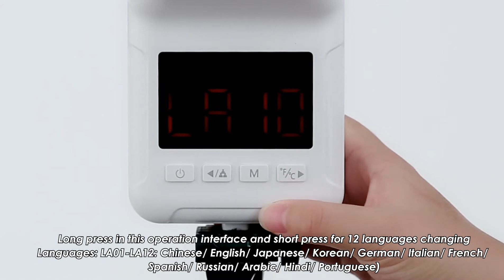Non-contact IR Infrared Sensor Forehead Hanging Thermometer LED Display Temperature Measurement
This kind non-contact infrared thermometer is useful to measure body temperature. Helps you know your situation as soon as possible. What are you waiting for? Just come and buy.

Features:
Non-contact measurement, avoids infection.
Backlight L-ED digital display, clear display, nice view.
0.5 second temperature measurement.
Audio and visual fever warning, it is useful.
Muti powered design, it can be powered by 2 * AAA cells/ 1 * 18650 cell/ or operated by USB chargeing port, bills free and cost-saving.
Unit changrable, it is suitable for diverse use.
Ergonomic design, comfortable to handle and you can h-ang it up with back hang-ing hole design.
12 Languages changed freely by long press the unit changeable button after turning on the machine at once.